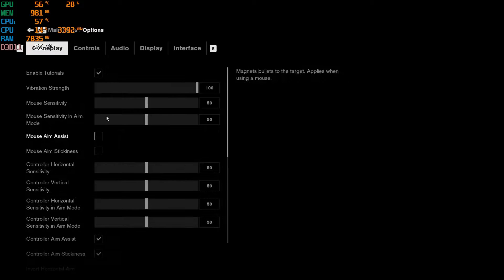Can you still game on NVIDIA GTX 650 Ti today?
Nvidia launched GTX 650Ti 1GB an elevated version GTX 650 . This Graphics Card is 8 years old now in 2021.Let's see how this Graphics Card performs in Today's Games (GTX 650 ti in 2021) . Is Nvidia GTX 650Ti still a good option in 2021 ? Still Worth a buy ? Watch this video and Decide.

The Games tested are :
Control
Witcher 3
CS GO
Battlefield 5

Time Stamps :
00:00 | Intro and Specs
00:22 | Pubg Mobile
02:40 | Witcher 3
04:03 | CS-GO
05:41 | Control
07:12 | Battlefield 5
10:04 | Outro

 Nvidia GTX 650Ti Descriptive Specifications :
The GeForce GTX 650 Ti was a mid-range graphics card by NVIDIA, launched in October 2012. Built on the 28 nm process, and based on the GK106 graphics processor, in its GK106-220-A1 variant, the card supports DirectX 12. Even though it supports DirectX 12, the feature level is only 11_0, which can be problematic with newer DirectX 12 titles. The GK106 graphics processor is an average sized chip with a die area of 221 mm² and 2,540 million transistors. Unlike the fully unlocked GeForce GTX 660, which uses the same GPU but has all 960 shaders enabled, NVIDIA has disabled some shading units on the GeForce GTX 650 Ti to reach the product's target shader count. It features 768 shading units, 64 texture mapping units, and 16 ROPs. NVIDIA has paired 1,024 MB GDDR5 memory with the GeForce GTX 650 Ti, which are connected using a 128-bit memory interface. The GPU is operating at a frequency of 928 MHz, memory is running at 1350 MHz.Being a single-slot card, the NVIDIA GeForce GTX 650 Ti draws power from 1x 6-pin power connector, with power draw rated at 110 W maximum. Display outputs include: 2x DVI, 1x mini-HDMI. GeForce GTX 650 Ti is connected to the rest of the system using a PCI-Express 3.0 x16 interface. The card measures 145 mm in length, and features a single-slot cooling solution. Its price at launch was 149 US Dollars.